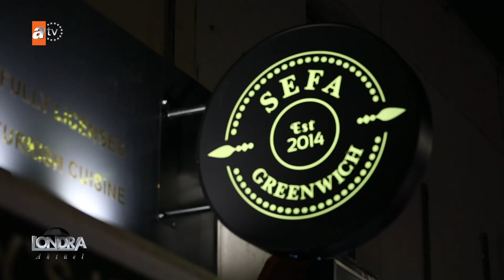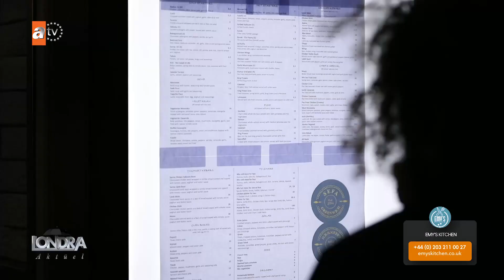Güney Londra’da lezzet diyarı… /Londra Aktüel 246. Bölüm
Karadeniz’e özgü lezzetleri hünerli elleriyle Londralılara sunan Emine hanım ve üç oğlu güney Londra Greenwich bölgesinde Sefa Greenwıch Restoran’da siz değerli misafirleri bekliyor. Gündüz tadına doyulmaz kahvaltı çeşitlerinden sonra akşam menüsünde yer alan muhteşem kebap çeşitlerini görüntüledik.